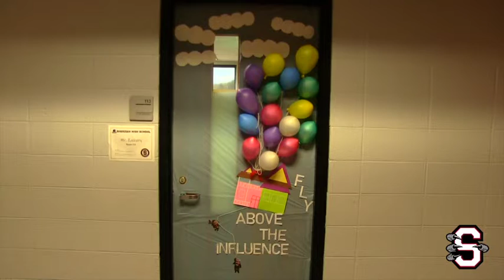November 4, 2021 Sheridan High School Announcements